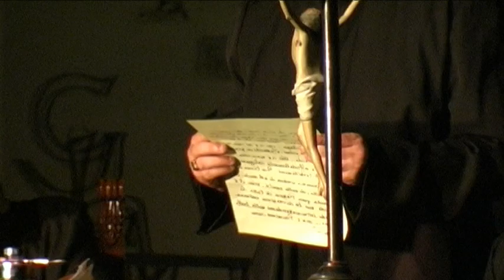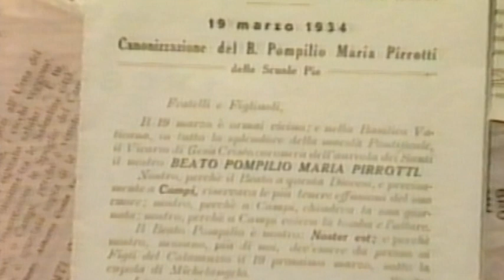SAN POMPILIO - RIEVOCAZIONE STORICA - VTS 01 4